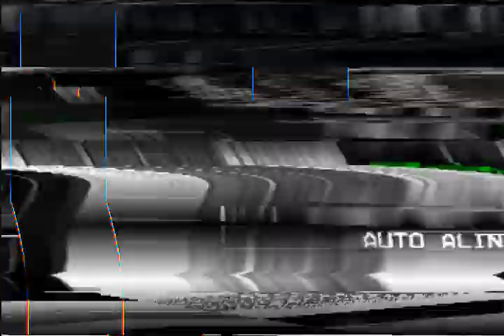HACHECE+TV VIDEO DE FUTBOL DEL RECUERDO HUASCO 1991 MARITIMO v/s GUACOLDA